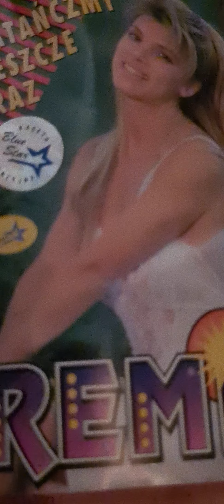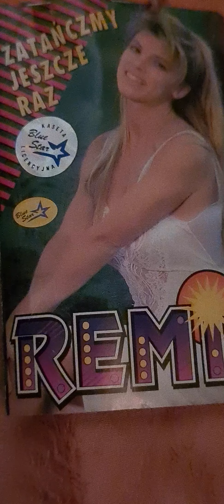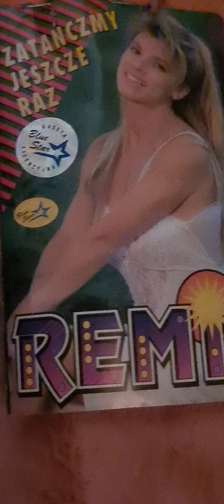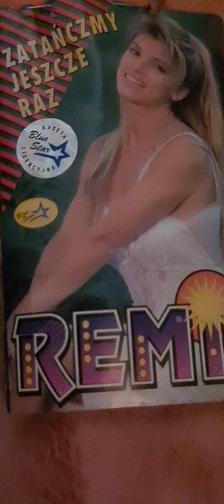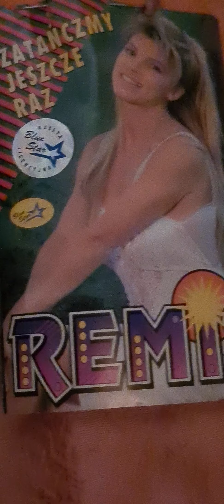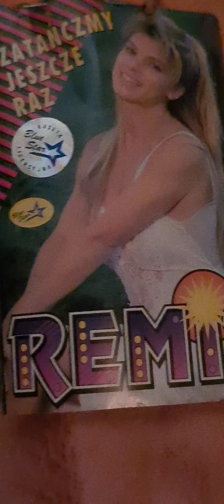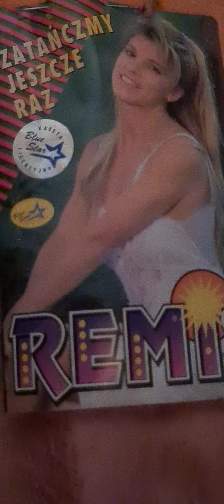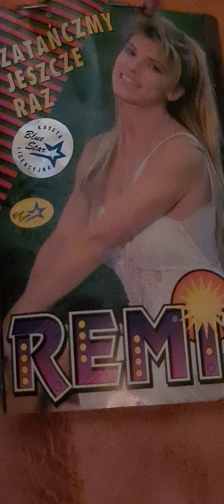REMI --FOX RFM(2)